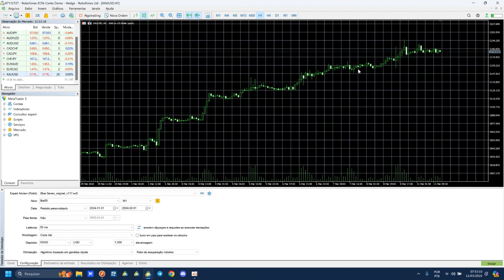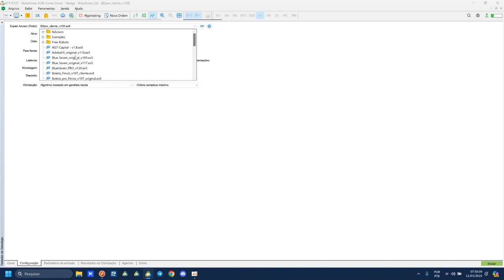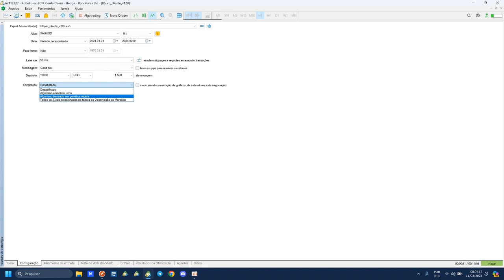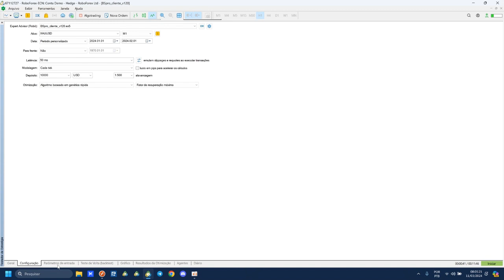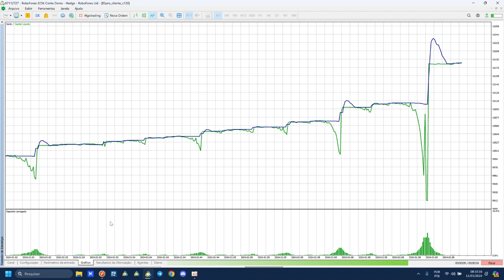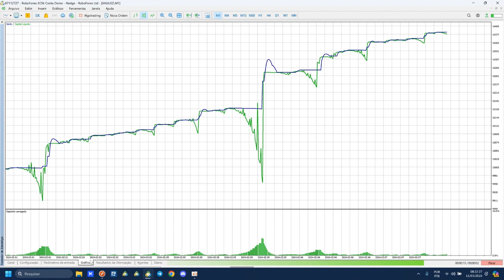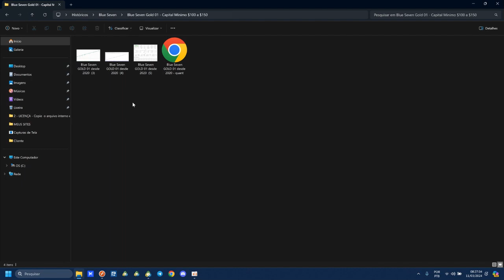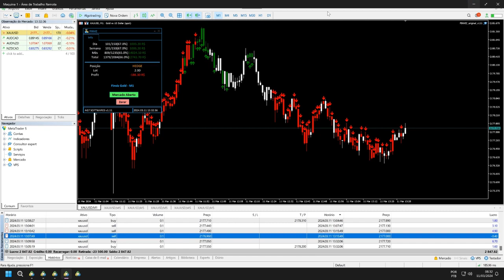Descubra os Segredos de Otimização no MetaTrader 5: Transforme suas Estratégias de Trading em Lucro!